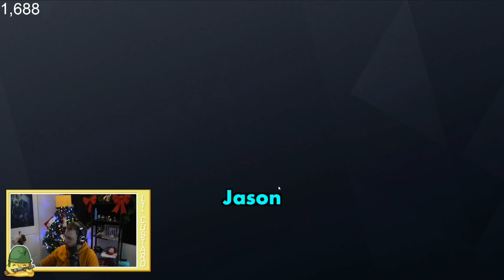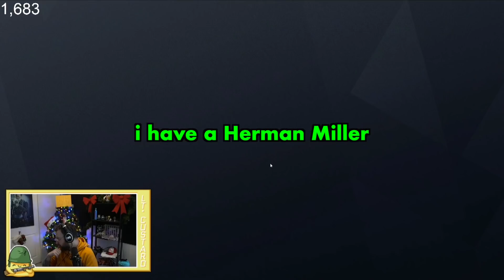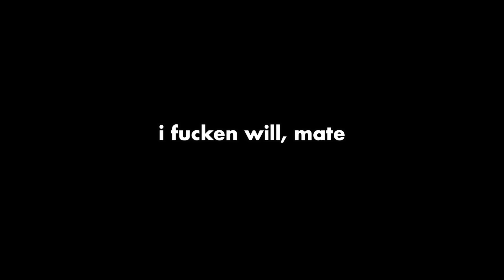Shotgun meta rules Rainbow Six Siege.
Fellow Siege Wafflers!